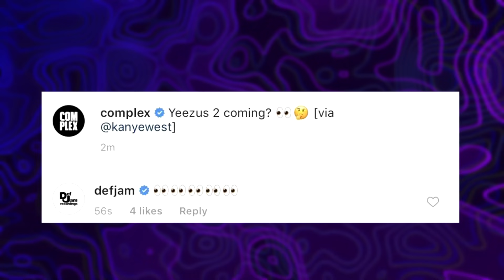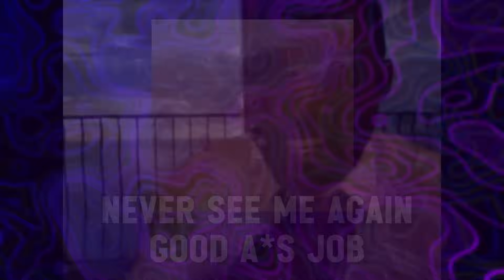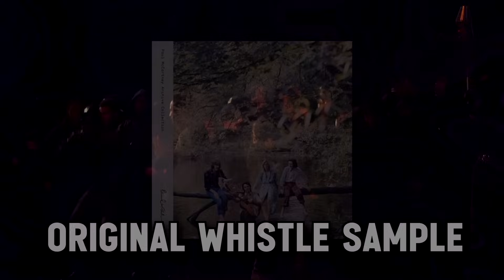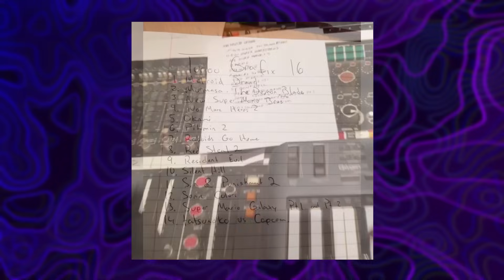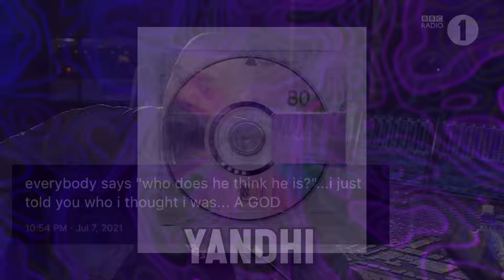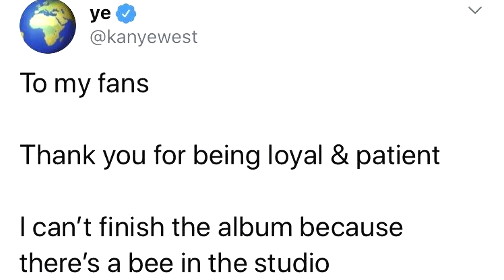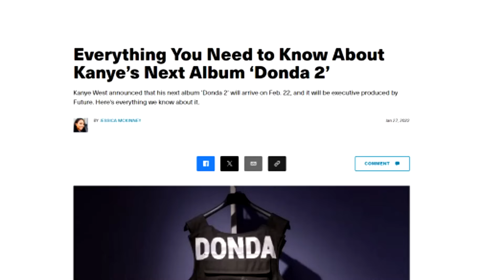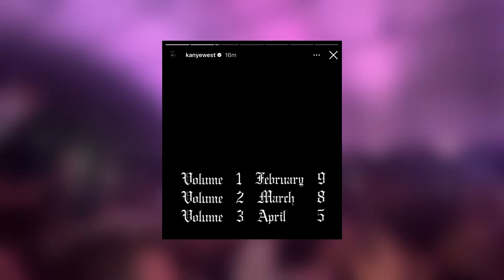The Lost Albums of Kanye West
Kanye West is a LEGEND in the music industry. While his released projects have been loved for decades, Ye also has a HUGE catalog of unreleased music, some which is even better than his released. This is 'The Lost Albums of Kanye West.'

Intro - 0:00
Good A Job - 0:30
Thank God For Drugs - 4:52
Yeezus 2 - 6:19
So Help Me God - 7:45
SWISH - 9:17
Turbo Grafx 16 - 11:52
Love Everyone - 14:41
Chance The Rapper Collab Album - 17:12
Yandhi - 17:59
Donda - 24:28
WAR - 27:43
Vultures Era - 29:09
Outro - 30:14